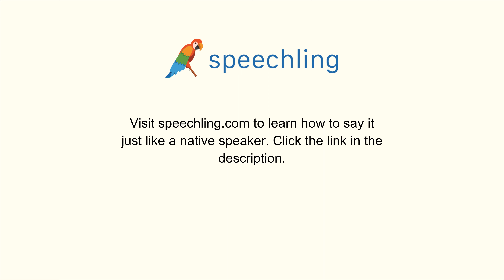ドイツ語で"こんばんは。"の発音の仕方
男性コーチ
Guten Abend der Herr.

こんばんは。

こんばんは。